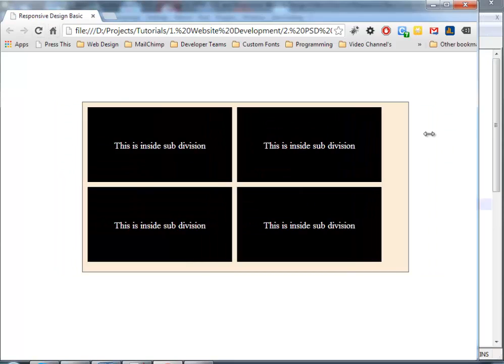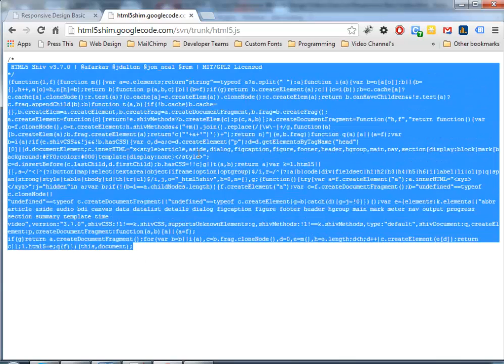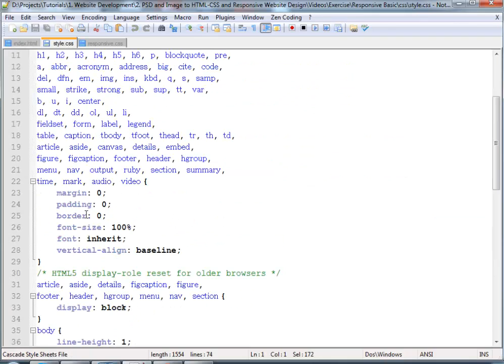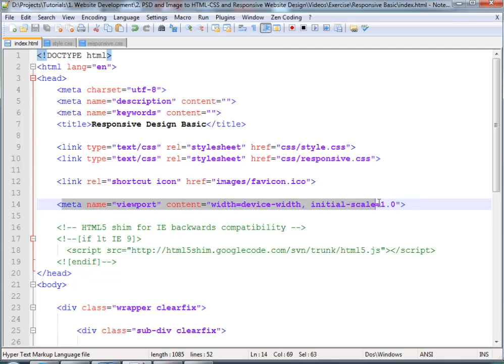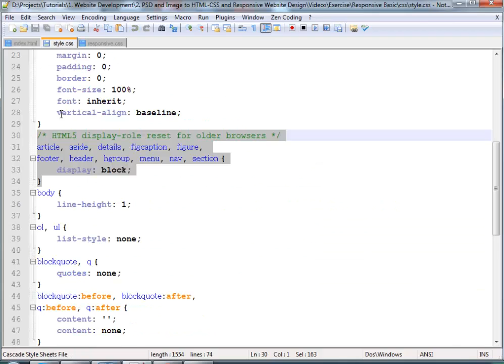রেস্পনসিভ ওয়েব ডিজাইন টিউটো পর্ব-০৩ (Adding Responsive Meta Tag and HTML5 Shim)